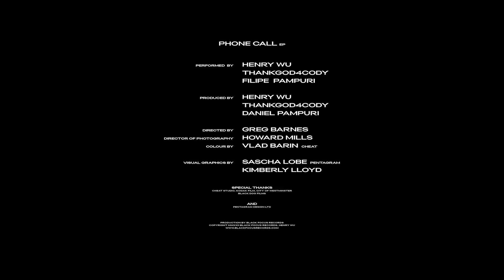HENRY WU PHONE CALL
PHONE CALL

Performed by
Henry Wu, ThankGod4Cody, Filipe Pampuri

Produced by
Henry Wu, ThankGod4Cody, Daniel Pampuri

Directed by Greg Barnes
Director of Photography Howard Mills
Colour by Vlad Barin, Cheat

Visual Graphics By Sascha Lobe, Pentagram
and Kimberly Lloyd

Cheat Studio, Black Dog Films and
Pentagram Design Ltd.